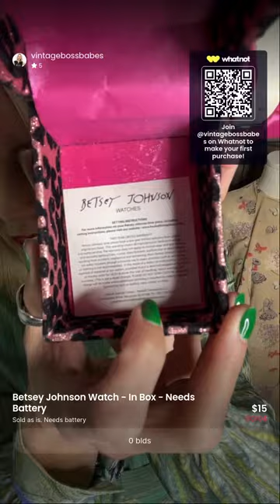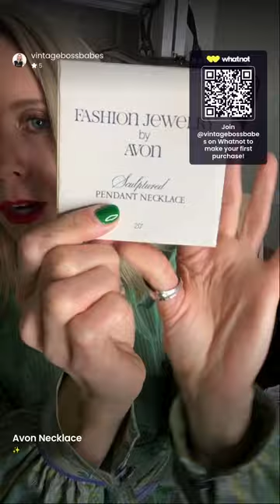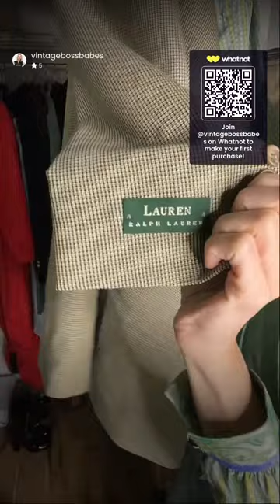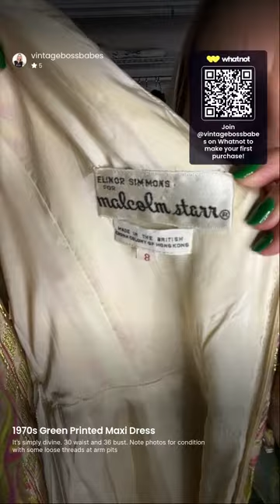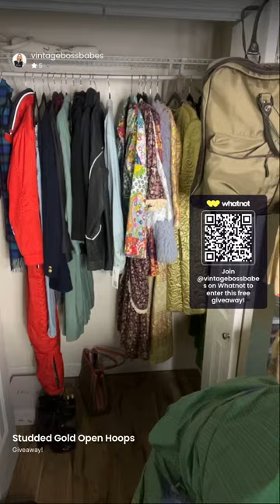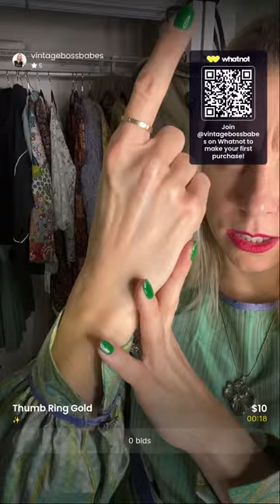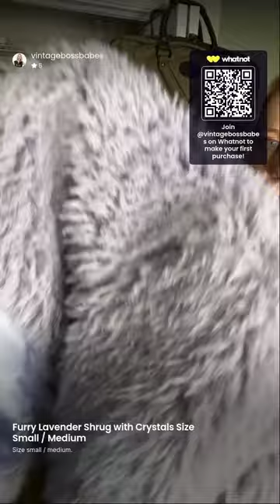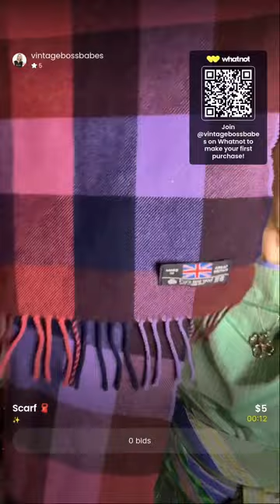VINTAGE FASHION PARTY TIME 🥳 🪩 $5, $10, $15 Auction Starts LESSA GO!